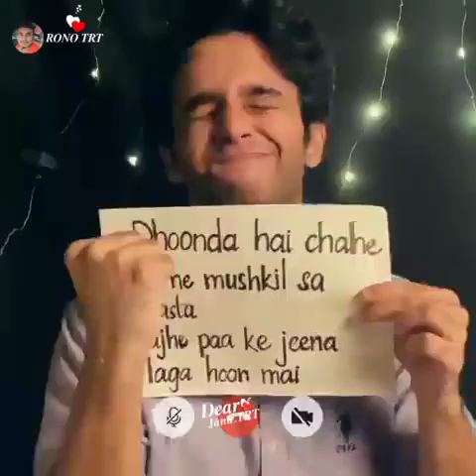Long Distance Relationship| Bolo na Kothay Tumi | PS Parvez Alam